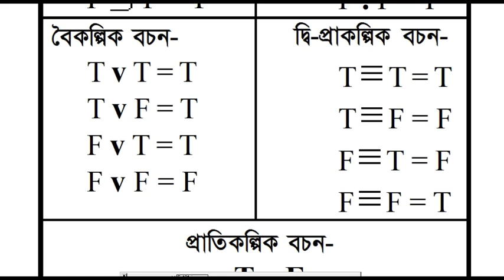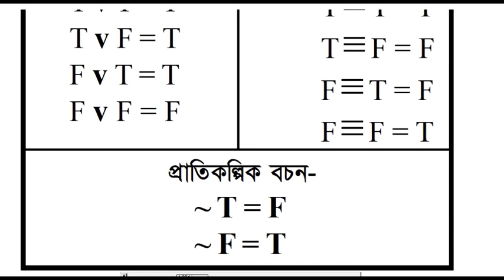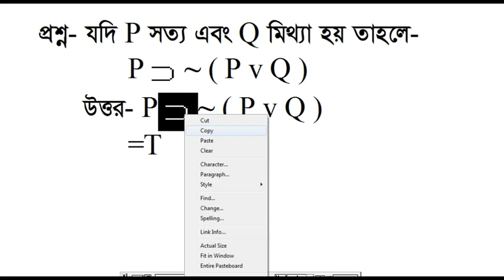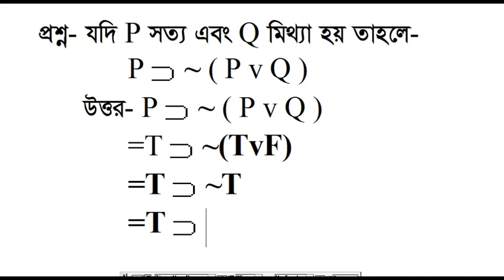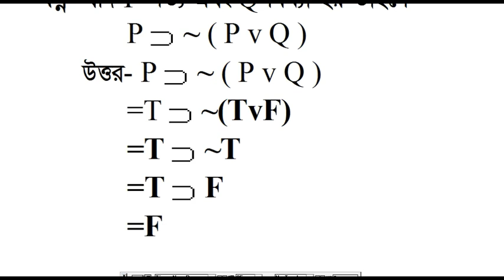সত্যাপেক্ষক বচনের সত্যমূল্য নির্ণয়, Truth Value of Compound Proposition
এই ভিডিওতে আমি আলোচনা করেছি সত্যাপেক্ষক বচনের সত্যমূল্য কিভাবে সহজেই নির্ণয় করবে এবং সত্যাপেক্ষক বচনের সূত্র  কিভাবে সহজে মনে রাখবে।